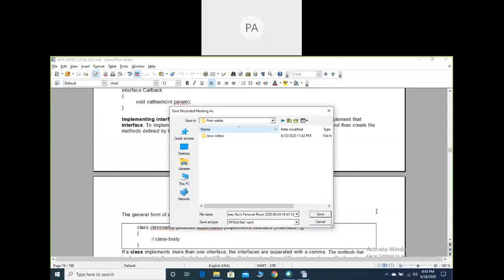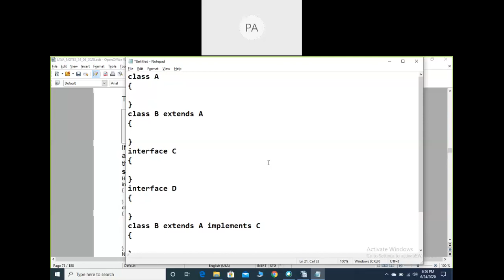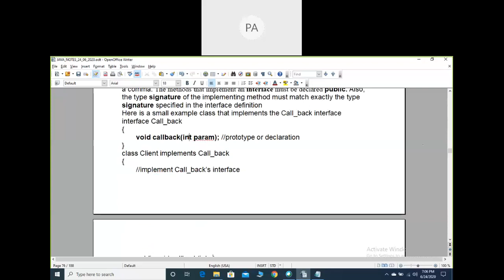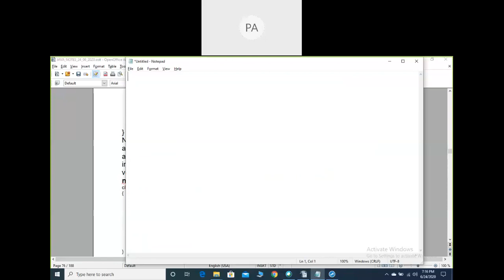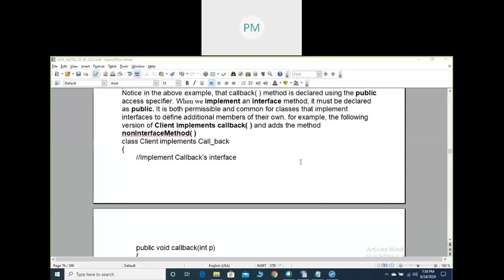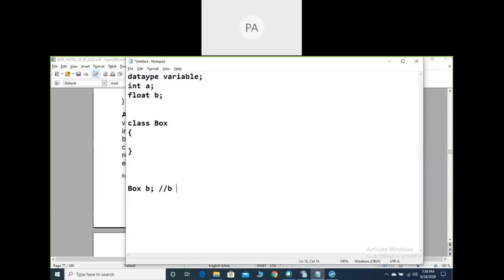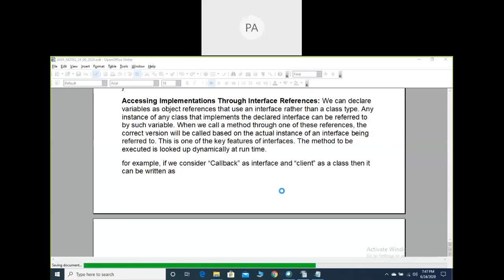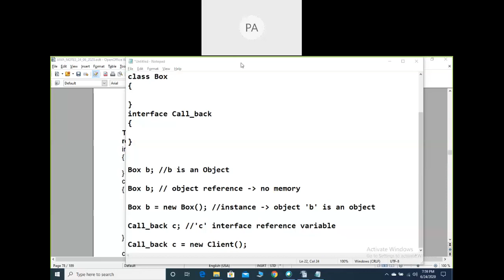Implementing Interfaces in Java Day 1